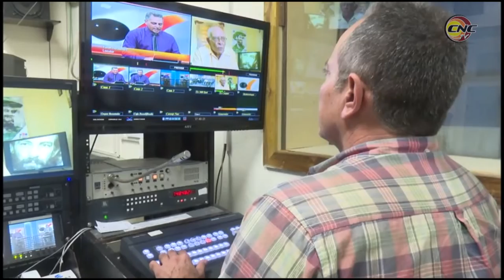Celebran aniversario 27 del Telecentro Comunitario CNC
Este 9 de mayo, los trabajadores del canal provincial celebran el aniversario 27 de la primera salida al aire de CNC Televisión Granmense.  Desde 1995, la televisión comunitaria posibilita el derecho a la comunicación con sus diferentes públicos.